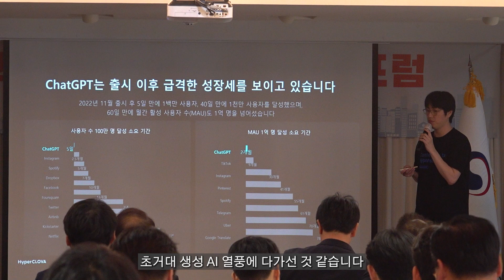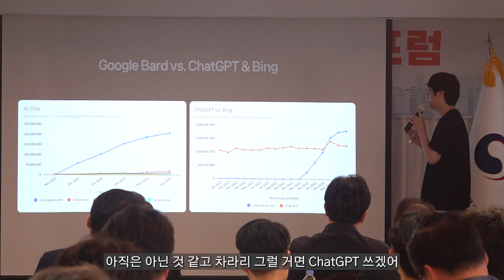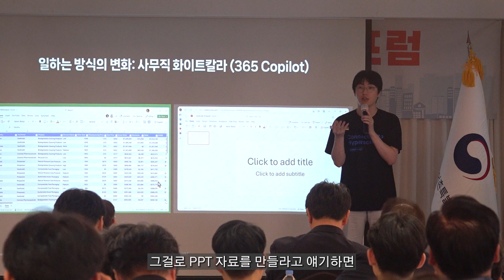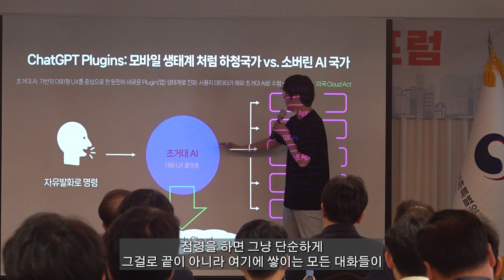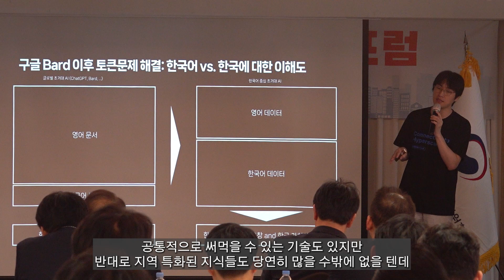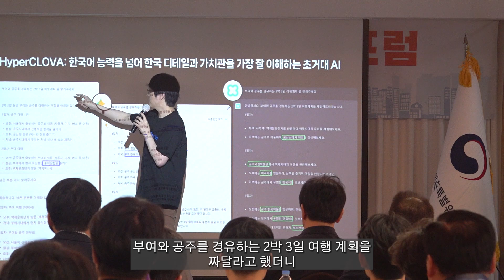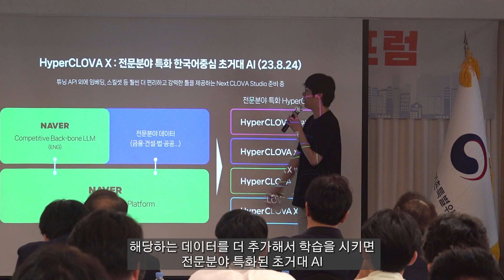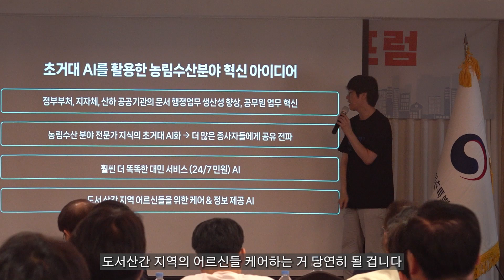초거대 AI가 먹여살린다! [네이버 AI센터장 하정우]